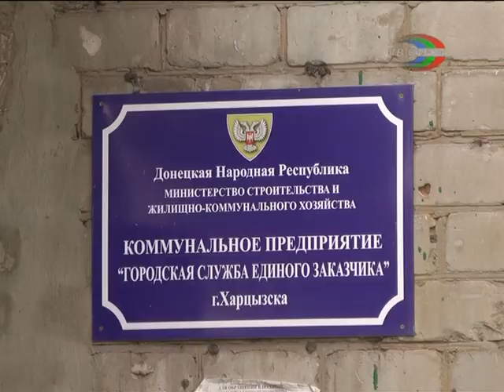Борьба с завоздушенностью